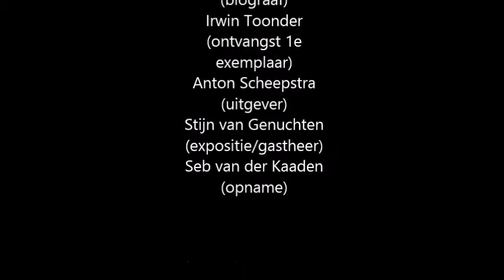Boekpresentatie Marten Toonder senior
Op zaterdag 17 oktober jongstleden werd het boek 'Marten Toonder senior - van eierzoeker tot zeekapitein' van auteur Erik de Graaf gepresenteerd in de kerk van Warffum. Het eerste exemplaar van het boek werd in ontvangst genomen door Irwin Toonder, de achterkleinzoon van de hoofdpersoon van het boek. Vlnr: uitgever Anton Scheepstra, biograaf Erik de Graaf en Irwin Toonder. Zie voor nog meer Toondergerelateerde zaken